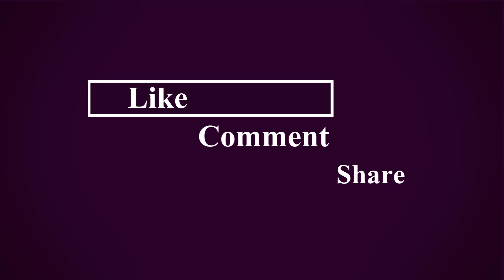Teeth whitening at home in 3 minutes || How to naturally whiten your yellow teeth || 100% effective